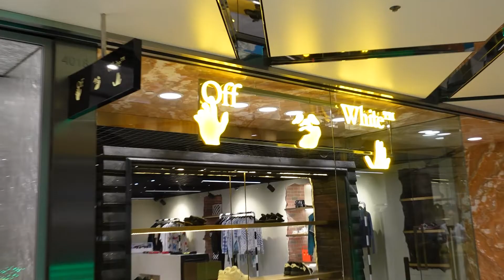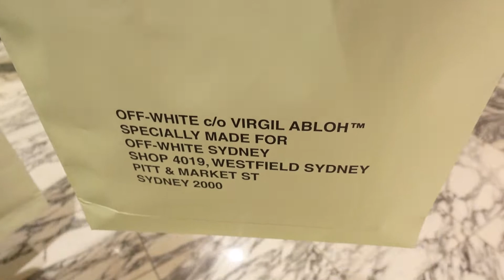sydney food vlog, my first hater, pen review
Hey everyone! We went down to Sydney for the weekend. We didn't really get a chance to do any tourist stuff, we just tried a bunch of different restaurants.